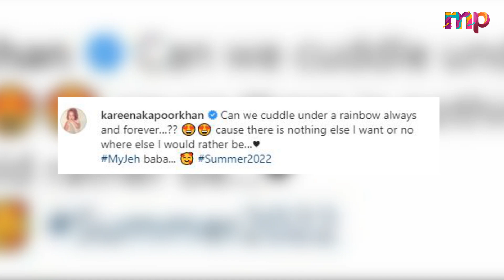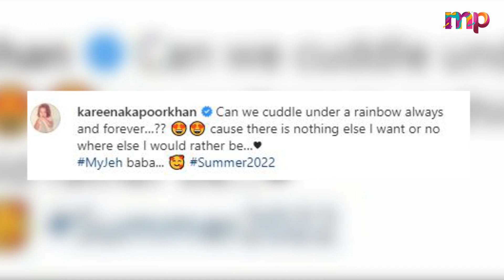Kareena Kapoor Khan Share Lovely Moments With Her Son Jeh Ali Khan In London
In this video, We are explaining about Kareena Kapoor Khan Share Lovely Moments With Her Son Jeh Ali Khan